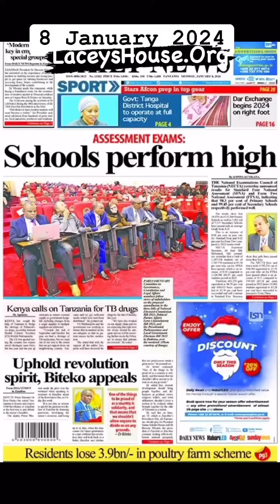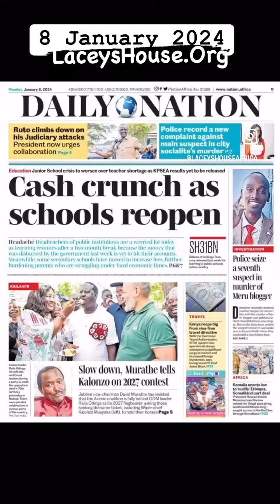8 January 2024 | East Africa Newspaper 📰